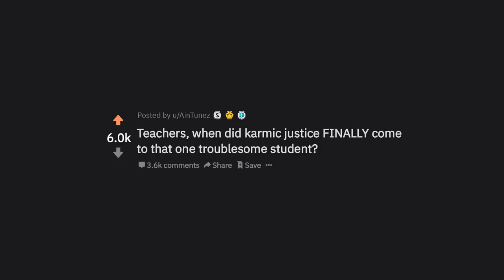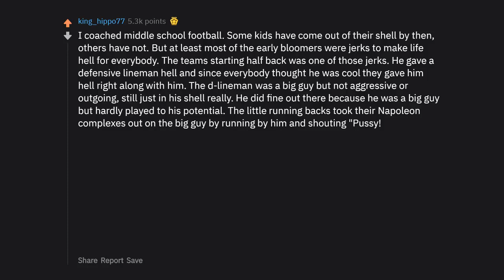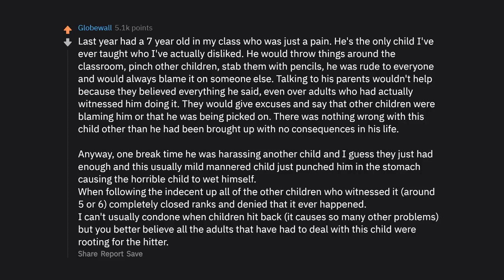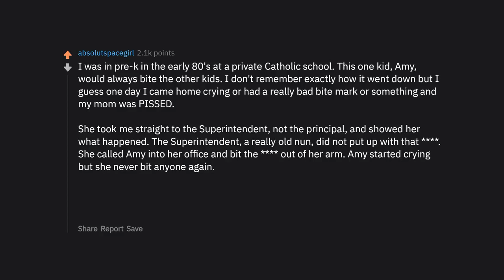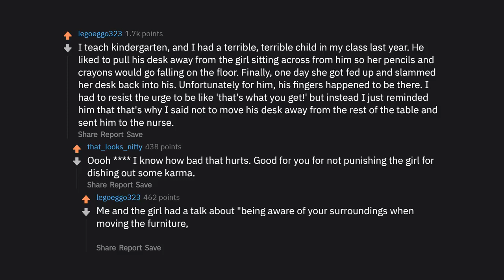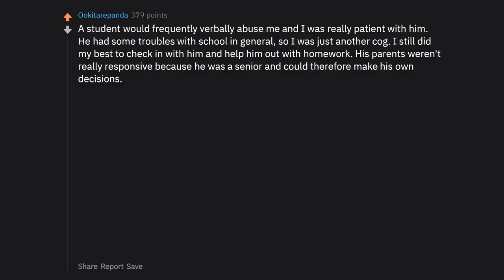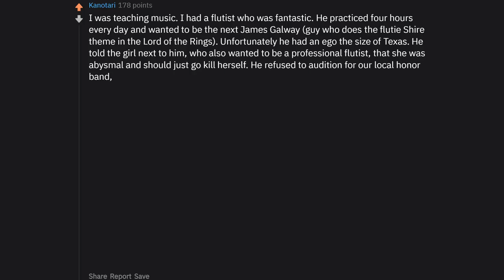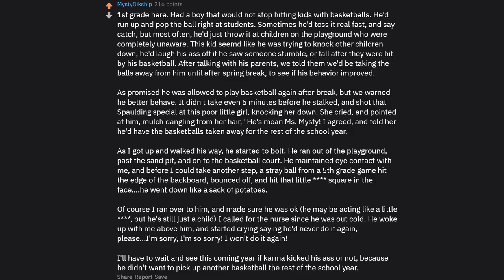When Did Karma Catch Up To Your Schools Bully? (r/AskReddit Top Posts | Reddit Stories)